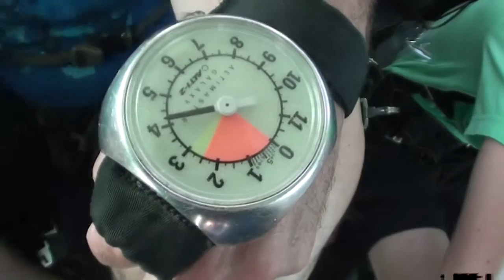Skydive Sebastian - Chris' Skydive